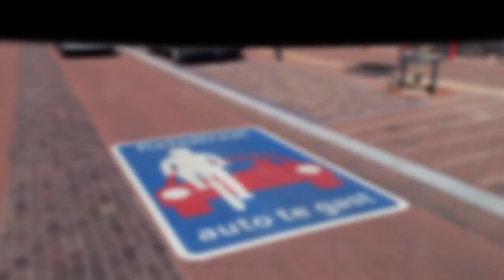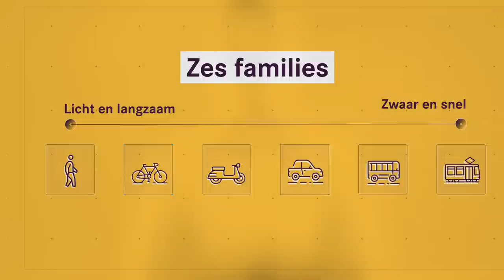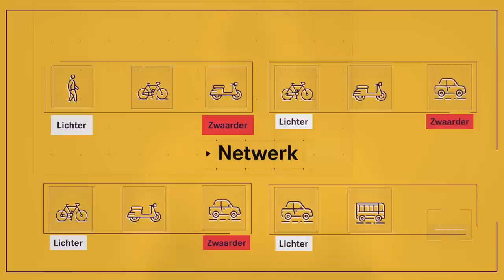Hoe kunnen steden autoverkeer verminderen?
Autoverkeer in stadscentra verminderen: het is al lang geen rare linkse droom meer. Zowat iedereen beseft dat er geen andere optie is als we steden leefbaar willen houden. Maar hoe moet dat? Daar houden wetenschappers van alle universiteiten zich mee bezig en over heel wat uitgangspunten zijn ze het eens. Mobiliteitsexpert Chris Tampère lijst de opties op. Wat zegt de wetenschap?